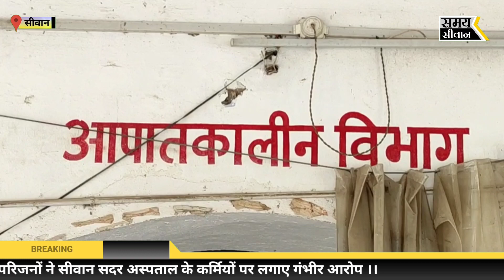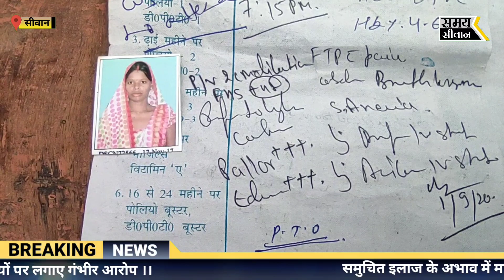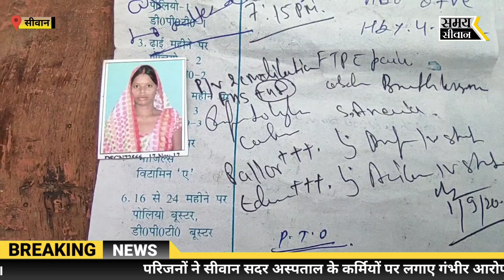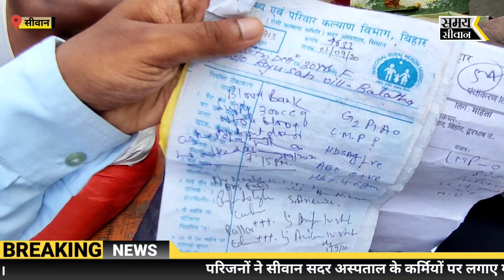सीवान सदर अस्पताल में इंसानियत हुई शर्मसार! ग़रीबों का नहीं होता ईलाज! Samay Siwan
Producer by:

Samay Siwan